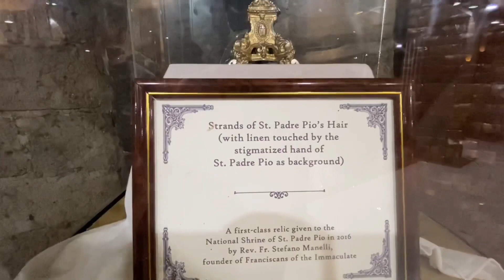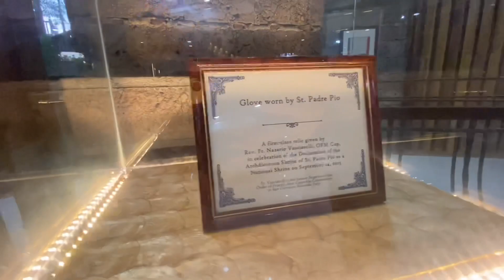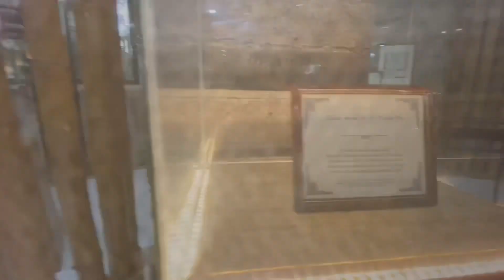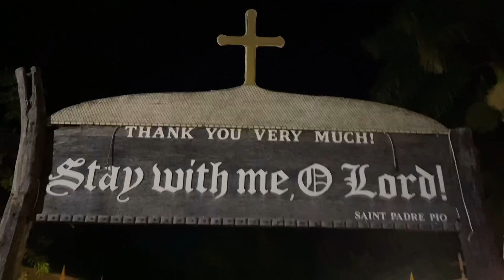Sanctuary of the RELICS of ST PADRE PIO | VIRTUAL VISIT | Feast Day - September 23, 2021 | Batangas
See and virtually visits the sanctuary of the Relics of St Padre Pio in sto tomas batangas